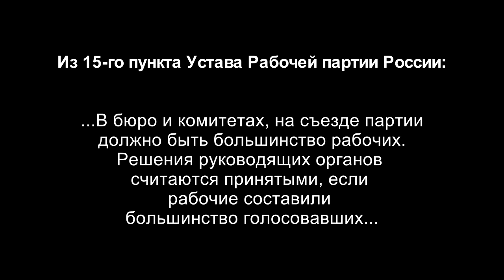Съезд партии. Профессор А.С.Казённов. 10.06.2018.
Съезд партии. Интервью с профессором, доктором философских наук Александром Сергеевичем Казённовым перед XXV съездом Рабочей партии России. 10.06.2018.